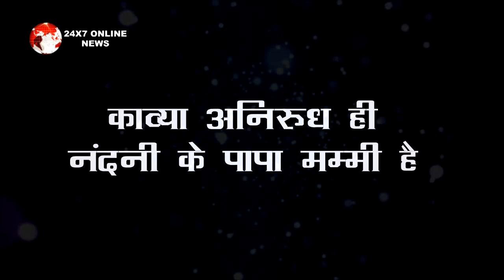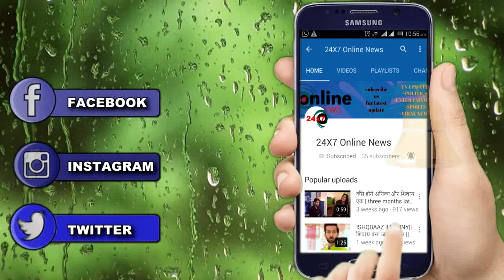ANUPAMA || “KAVYA” का काला अतीत जान “NANDINI” के उड़ेंगे होश,